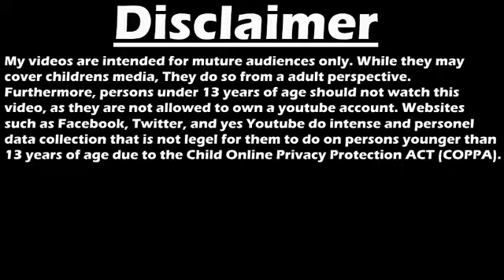HIGHPRIEST REACTS: MLP:FIM S7 E8 "Horse Play"